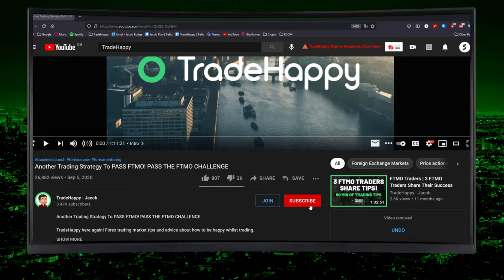TradeHappy Channel Direction (WHAT NEXT? YOU DECIDE)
TradeHappy Channel Direction (WHERE NEXT?)

Timestamps
0:00 Intro